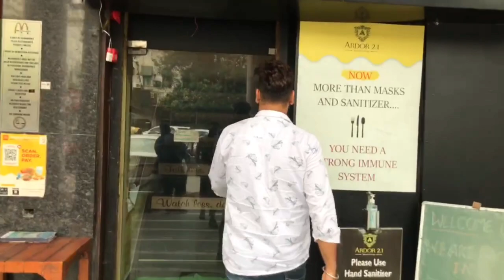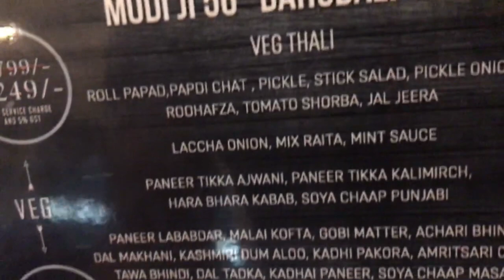WIN 5 LAKH RUPEES IN 40 MINUTES | BOUGHT BULLET FROM WINNING PRIZE | SHRESHT VLOGS